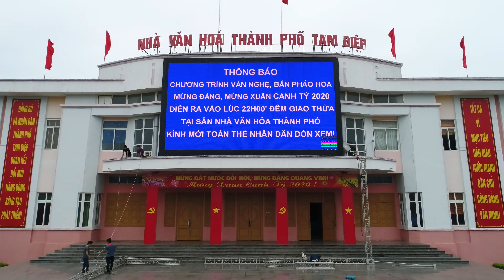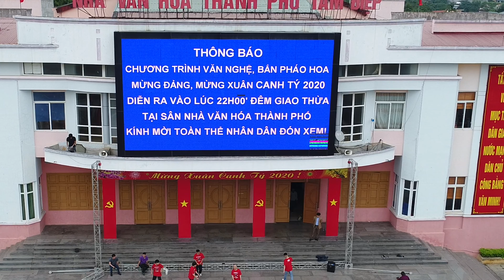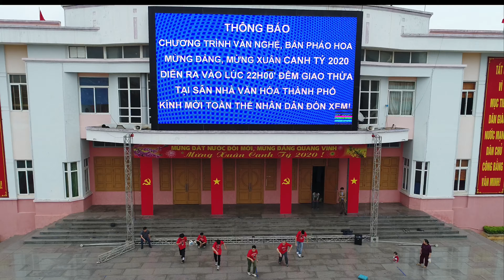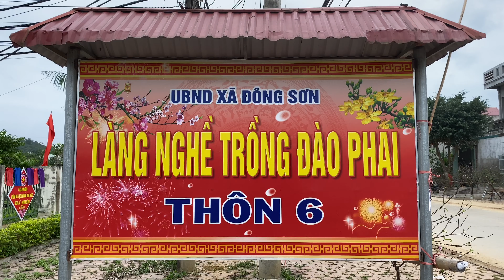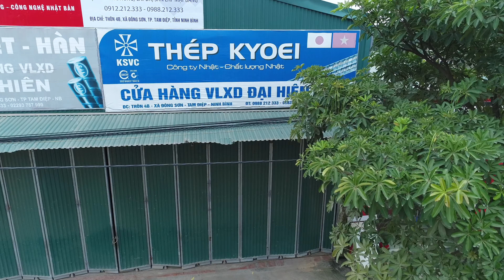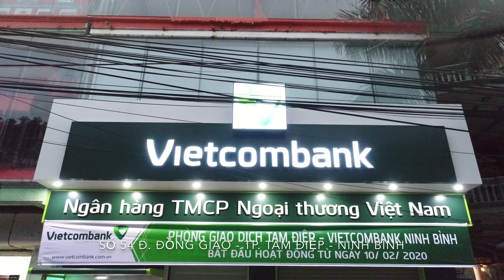Flycam Thành phố Tam Điệp Ninh Bình ngày 29 Tết Canh Tý 2020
Mời các bạn dạo quanh 1 vòng thành phố Tam Điệp tỉnh Ninh Bình ngày cuối năm 29 Tết Canh Tý 2020 qua Flycam gồm các địa điểm: Nhà Văn Hóa Trung tâm, Vòng xoay khu đô thị mới Đồng Giao Doveco, Làng đào phai Đông sơn
Để nhận được các video tiếp theo, rất mong Quý vị và các bạn đăng ký và bật chuông theo dõi kênh youtube của chúng tôi. Cảm ơn các bạn thật nhiều.

PHILONG AUTO - TAM ĐIỆP NINH BÌNH